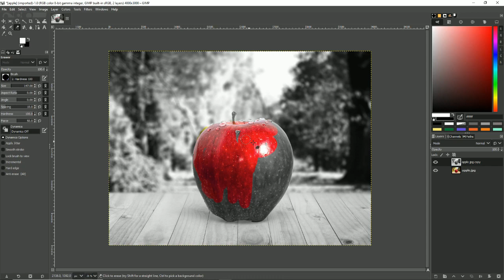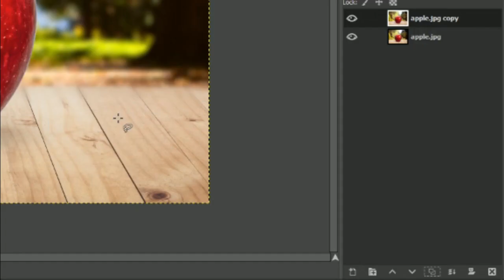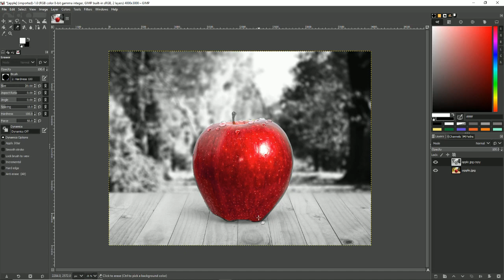How to Desaturate Parts of an Image. (GIMP 2.10 Tutorial)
This is a quick tutorial of two ways to desaturate parts of an object in GIMP 2.10.